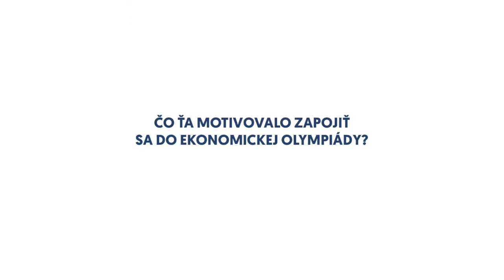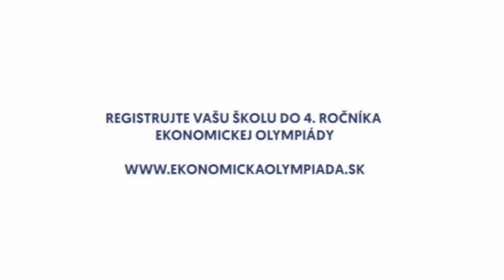Krajské kolo Nitra, 14.02.2020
Opäť tu máme zostrih z Valentínske krajské kola olympiády, ktoré sa konalo v Nitre. Do školského kola sa zapojilo 634 súťažiacich a do krajského kola sa kvalifikovalo 76 študentov a študentiek. Ďalšou úspešnou kraankou je Viktória.

Prihlasovanie do štvrtého ročníka Ekonomickej olympiády už len do 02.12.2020 na